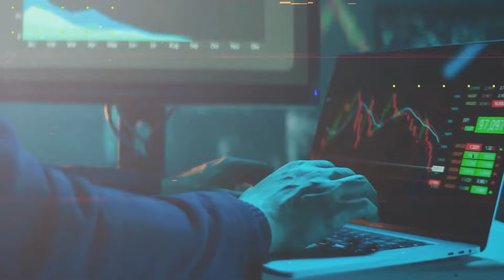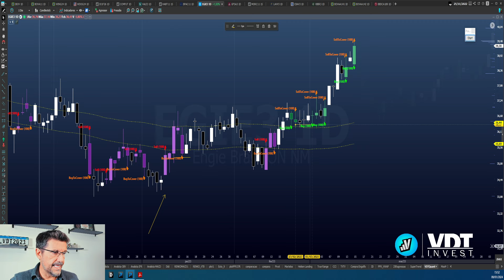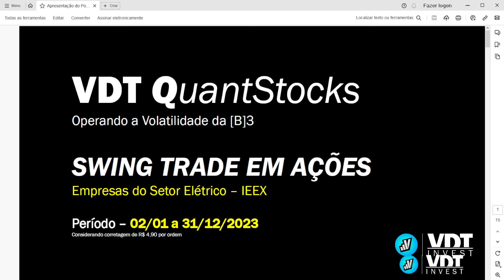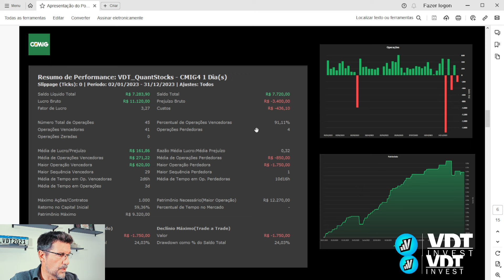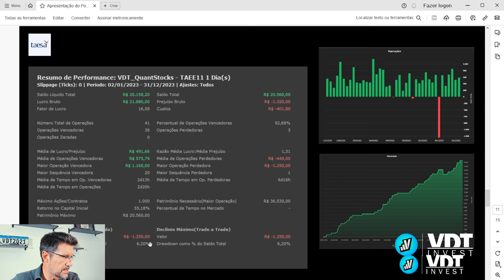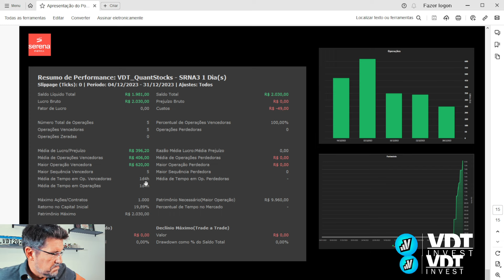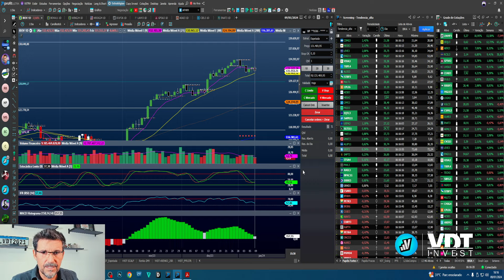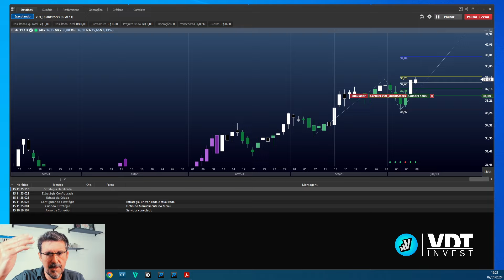VDT Quant Stocks - ASSUSTADOR o Nível de Acerto na Ações do IEEX.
Salve galera. Não deixe de seguir nosso perfil no instagram: @vdt_invest

E começamos o ano com bastante novidade, né?
Como falamos ontem sobre Automação de Estratégias e mostramos o VDT Swing, hoje é dia de mostrar um outro sistema que tem um resultado assustador no Swing Trade nas Ações das empresas do Setor Elétrico.
Vamos lá então apresentar o VDT Quant, como ele funciona e como automatizar as operações com o módulo de automatização do profitchart, da

Conforme comentei no vídeo, aqui está o link para quem achar necessário, marcar um bate papo online e configurarmos o modulo de automatização de cada um de vocês!

Preencha um formulário com 3 questões. Se concordar, você poderá baixar e testar o indicador até 31/01/2024.

Conheçam o sistema automático de operações de Swing Trade em parceria com a XP.
Abaixo está o link para a página com as informações sobre como habilitar sua conta na XP para fazer as operações de Swing Trade de forma automática.

Quem não assistiu ao vídeo com o lançamento do VDT Automático Swing XP,

A partir de agora, é possível ter o indicador VDT Swing, assinando diretamente pelo Profit Chart.
Muito mais seguro e rápido para fazer o monitoramento de sua grade de cotações.

Mas, não deixe de conhecer os outros serviços do Projeto VDTInvest.

Conheça os Parceiros da VDT Invest

XP Invetimentos:
Abra ou traga sua conta para XP Investimentos

NELOGICA:
Plataforma Vector - Baixe e use 30 dias free

Divulgação de desempenho hipotético: Os resultados de desempenho hipotético têm muitas limitações inerentes, algumas das quais são descritas abaixo. Nenhuma representação está sendo feita de que qualquer conta terá ou provavelmente obterá lucros ou perdas semelhantes aos mostrados; na verdade, frequentemente existem diferenças acentuadas entre os resultados de desempenho hipotéticos e os resultados reais subseqüentemente alcançados por qualquer programa de negociação específico. Uma das limitações dos resultados de desempenho hipotéticos é que eles geralmente são preparados com o benefício da retrospectiva. Além disso, a negociação hipotética não envolve risco financeiro e nenhum registro de negociação hipotética pode explicar completamente o impacto do risco financeiro da negociação real. por exemplo, a capacidade de suportar perdas ou de aderir a um determinado programa de negociação, apesar das perdas comerciais, são pontos materiais que também podem afetar adversamente os resultados comerciais reais. Existem inúmeros outros fatores relacionados aos mercados em geral ou à implementação de qualquer programa de negociação específico que não podem ser totalmente contabilizados na preparação de resultados de desempenho hipotéticos e todos podem afetar adversamente os resultados de negociação.